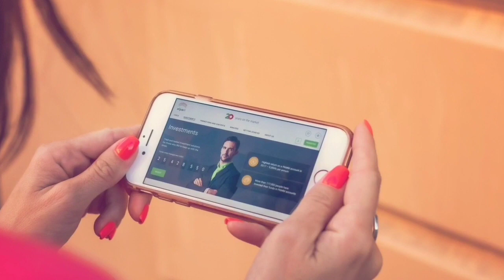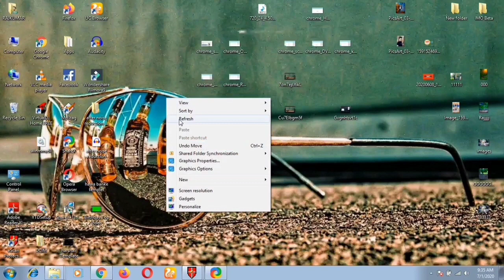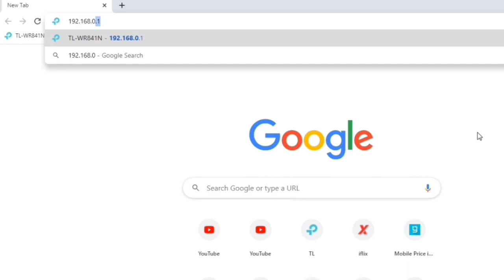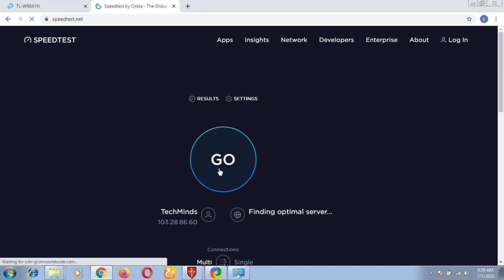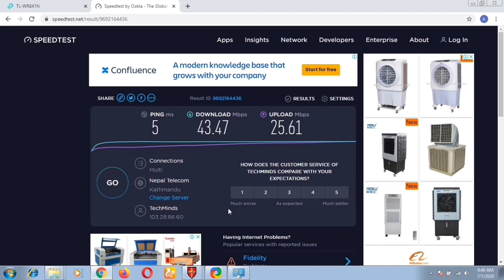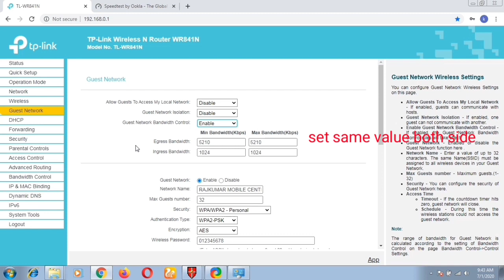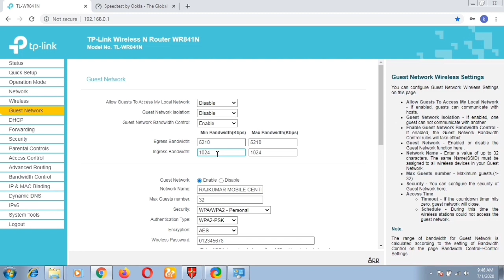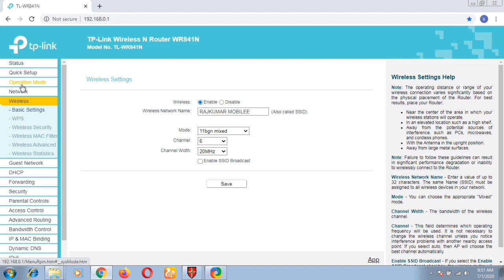1 Router 2 WiFi Network! What Is Guest Network? How To Create Guest Network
1 Router 2 WiFi Network! What Is Guest Network? How To Create Guest Network. Ye video se aap apna ghar ka router se 2 wifi network kaise create kar sakte uske bareme me janenge.. ye second network yaniki guest network create karne k baad agar apse apna guest or padosi ya fir koi v third person apka wifi password mangta hai to aap es guest network ka password share kr sakte h. jisse apka personal wifi netowork ka speed me ko v  problem nahi aayega.